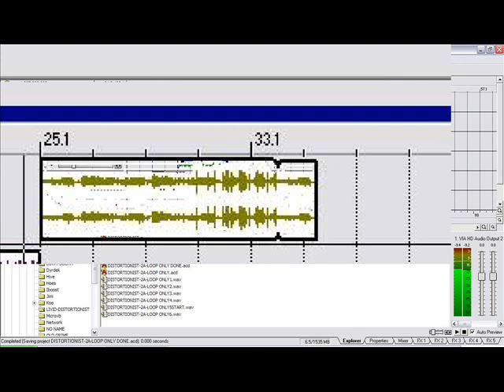JJ MAGNETIKZ - DISTORTIONIST 2A [REVERSE WHITE RACIST MIX]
IM JUST A WHITE GUY... WHO HATES WHITE PEOPLE - SO HATE ME BACK BY LIKING THIS SONG OR STARTING A TROLL WAR!

BEWARE THE RABID SQUIRRELS 2012... BEWARE!!!